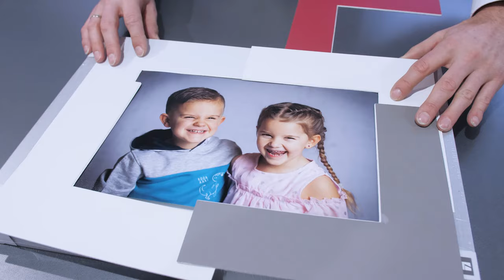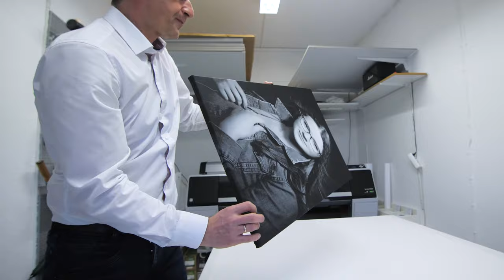Foto Sander // MEINE ART DER FOTOGRAFIE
GERHARD SANDER
MEINE ART DER FOTOGRAFIE

Produktfotografie • 360°-Aufnahmen • Immobilienfotografie • Hochzeitsfotografie • Portraits • Businessportraits
Moin moin, ich bin Gerhard Sander, Fotografenmeister in 4. Generation in Westerstede. Meine Begeisterung für Fotografie und die Möglichkeiten der modernen Kameratechnik wurden früh geweckt, das Fotohandwerk begleitet mich im Grunde schon mein Leben lang. Dadurch habe ich die nötige Erfahrung und das technische Verständnis, das es braucht um hochwertige Bilder aufzunehmen: ein gutes Auge für das Motiv & Details, die Belichtung und die Perspektive sowie das richtige Timing, um den perfekten Augenblick festzuhalten.

Foto Sander
Peterstraße 22
26655 Westerstede